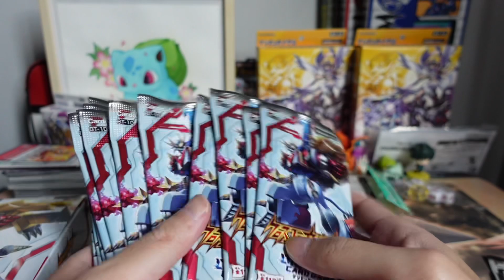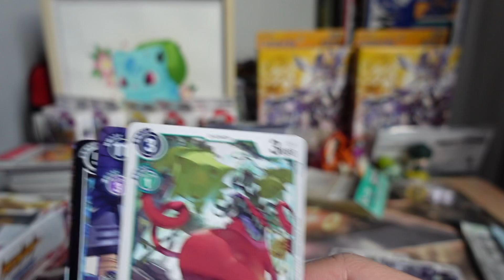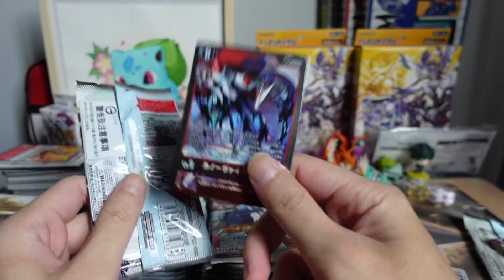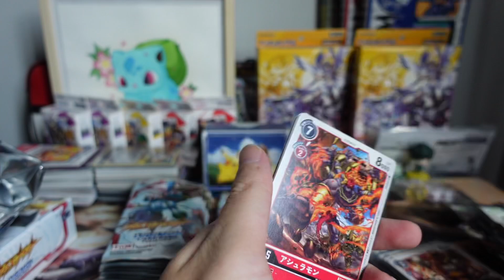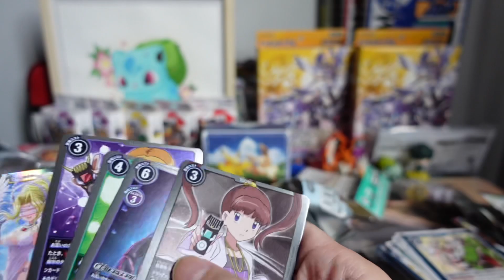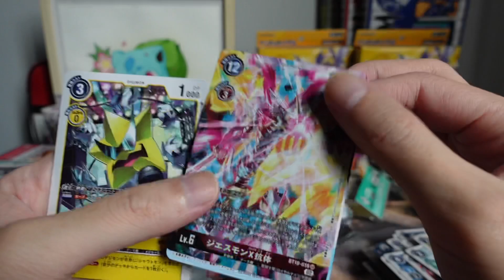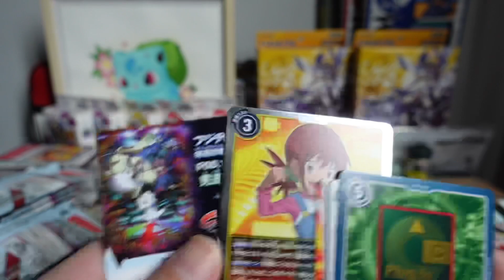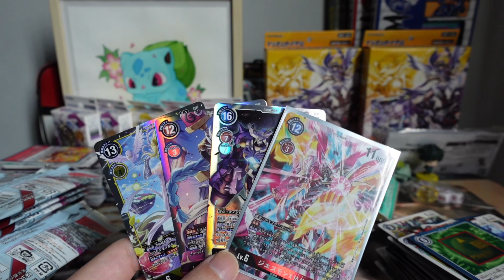[DTCG] Digimon card game BT 10 开箱黑金阿尔法来吧